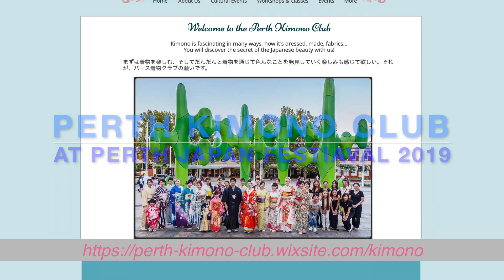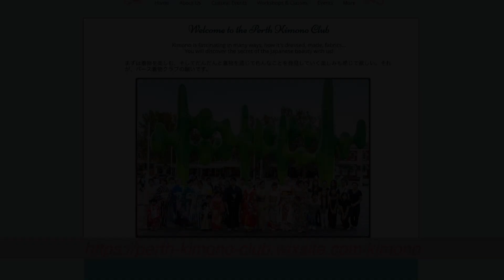Perth Kimono Club at Perth Japan Festival2019(4_Fun engaged style)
Japan meets the west!- Fun-engaged styles of kimono.
We are living in a multi-cultural society of Australia, so we’d like to suggest taking advantage of it. Mix and match and styling up because fun is good.